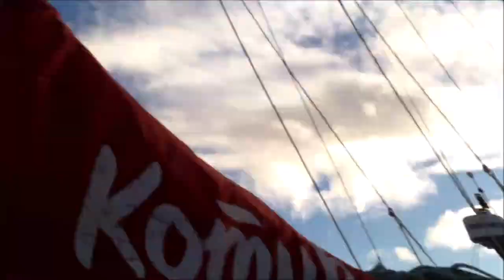Voyage au Bout du Monde : L'Île Hoste, 18-19-20 Juillet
A l'ouest de Navarino se trouve l'île Hoste.
A bord du voilier "Kotik".
Deuxième partie : 18-19-20 Juillet 2021
Premier mouillage dans la rivière en aval du lac Pilushejan, deuxième mouillage au fond du Seno Grandi, troisième mouillage Paso Isaza.

Pour toute info sur un voyage à bord du Kotik, contactez son capitaine, Igor :